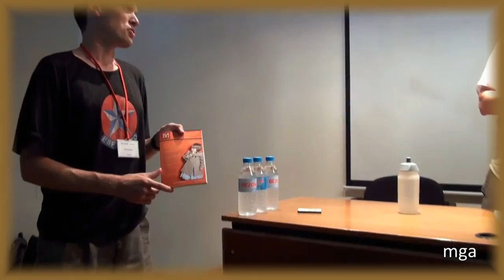Kiel oni faras gazeton - Jorge Camacho - Esperanto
Jorge Camacho parolas pri la kriterioj uzataj ĉe la eldonado de Beletra Almanako, en la bunta 86a SAT-Kongreso, okazinta en Madrido de la 28a de julio ĝis la 4a de aŭgusto 2013.